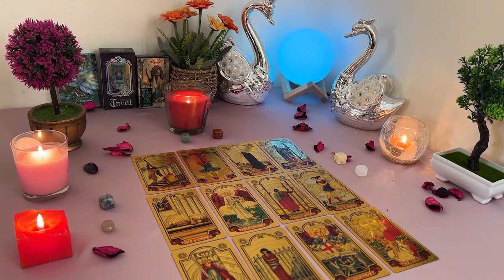TAURUS ❤️ OMG, I Nearly Cried🥲 Feeling The Need To 'Pinch Yourself' With How Dreamy Life Will Be😇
Taurus Love
Taurus 2024
Taurus today
Taurus FEBRUARY

Taurus Love
Taurus 2024
Taurus today
Taurus FEBRUARY